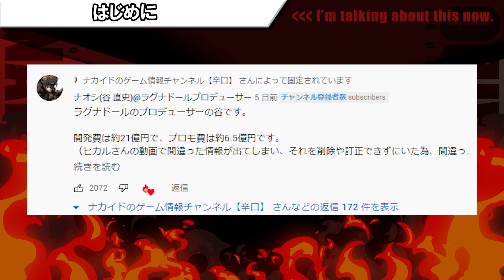【激怒】動画でネタにしたプロデューサーが殴り込みにきました【ラグナドール】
この時メンテしてて、なんかすごい目の隈とかあるからちょっと怖かったよね